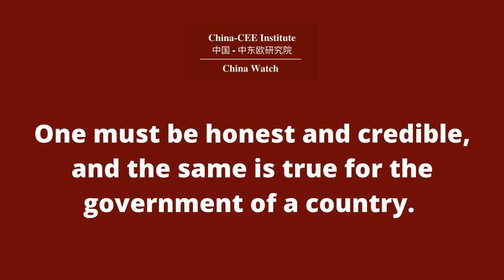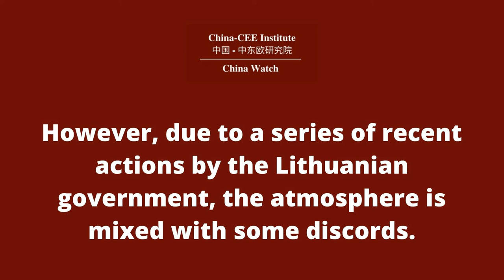China Watch No.2 by CHEN Xin Honesty and Credibility of the Lithuanian Government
China Watch No.2 Honesty and Credibility of the Lithuanian Government

by CHEN Xin
Deputy Director of the Institute of European Studies at the CASS
Executive President and Managing Director of the China-CEE Institute

Welcome to China-CEE Institute's official YouTube Channel!